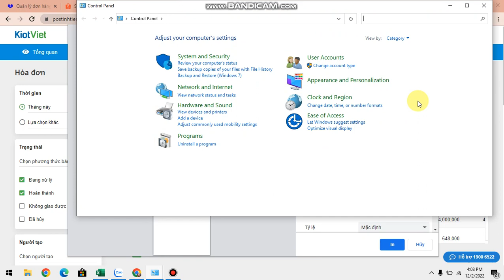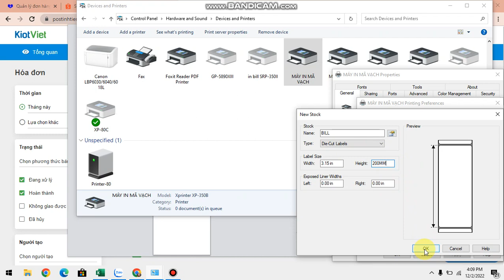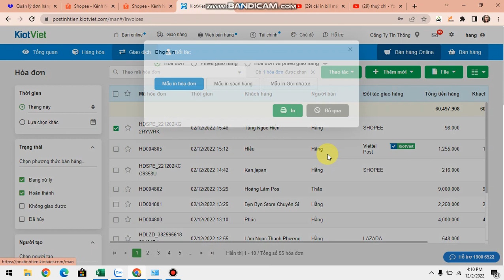Hướng dẫn setup máy in 2 trong 1 Xprinter 350B (in tem kiêm in hóa đơn)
- Ước chừng bill ở shop mỗi tờ khoảng bao nhiêu cm, set kích thước giấy in cỡ đso trong driver là được.
- Không cắt tự động được, nếu shop nào mà hoá đơn dài ngắn ko đều thì nó sẽ bị thiếu hoặc dư nhiều.